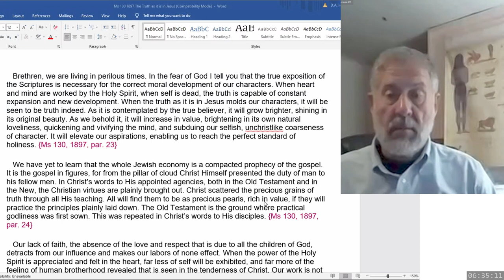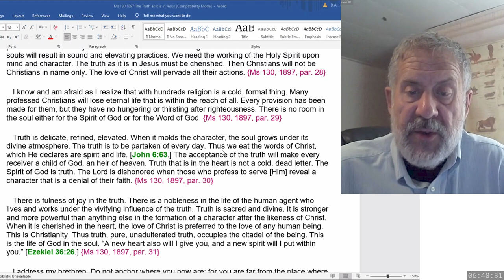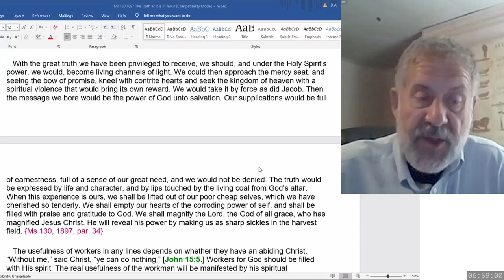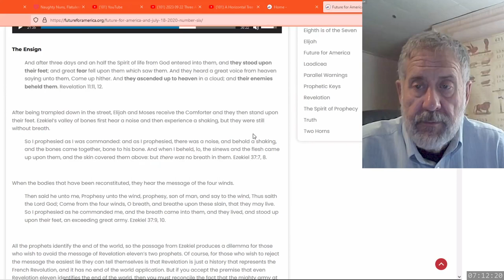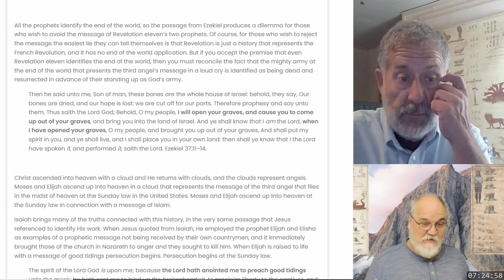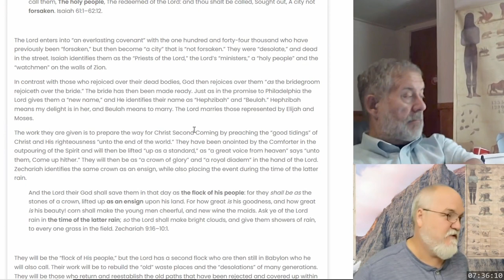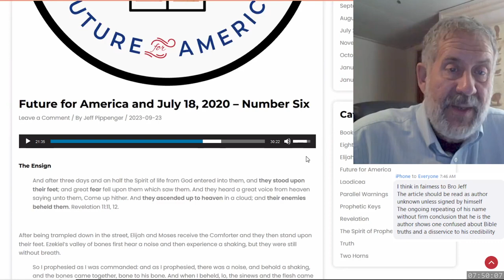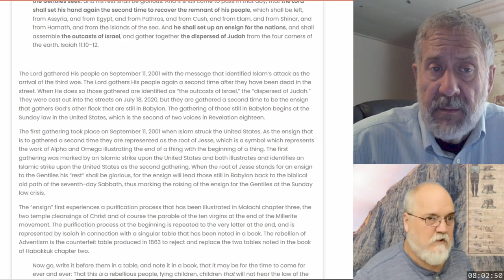2023 09 23 SOP - Dwight Howard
Also includes a review of Jeff Pippenger's article from this morning September 23, 2023.